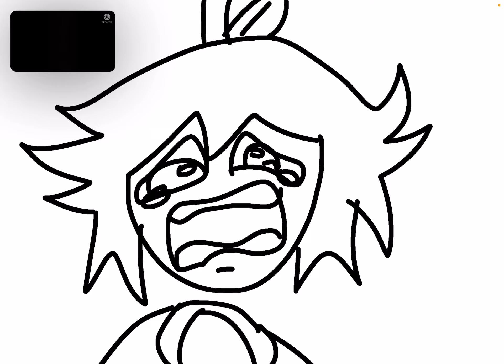Abbie’s death in a nutshell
I can’t believe he died so soon